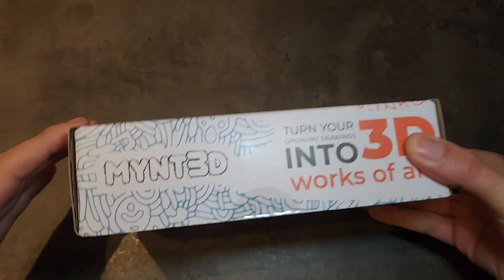Super 3D Pen, 1.75mm ABS and PLA Compatible 3D Printing Pen - UNBOXING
Product description

Description

Doodle, sketch and paint in 3D with this quality pen. See images above. It features a stepless variable extrusion speed control that allows for dialing in the perfect flow. The temperature can be changed to allow for ABS or PLA printing. This drawing kit comes with a lightweight, ergonomic stylus, 3 colors of ABS plastic and a 100-240V AC 50/60Hz adapter. It has a Power Output of 10 Watts with an Input power of 5 Volts/DC 2A, so it can be used safely outdoors as well. FCC, CE and RoHS-certified. Turn your ordinary drawings into 3D works of art.

Features & details

Turn your ordinary drawings into 3D works of art

Stepless speed slider lets you regulate flow for optimal control of material while you're drawing

New: ultrasonic sealed nozzle is nearly clog-proof and provides market leading durability

The Super 3D Printing Pen is great for kids, artists and engineers of all ages

Kit includes 3 colors of ABS plastic filament A/C adapter and slim, ergonomic touch pen with 1 year limited warranty